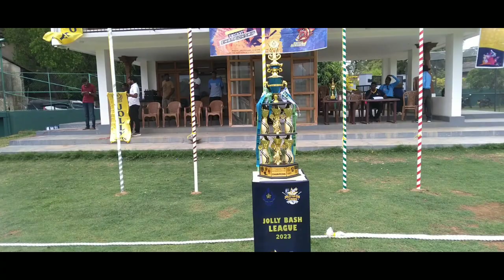ஜொலிபாஷ் துடுப்பாட்ட த் தொடர்ஆரம்பநிகழ்வு#2023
ஜொலிபாஷ் துடுப்பாட்ட த் தொடர்#
ஆரம்பநிகழ்வு#2023 @Thamilaaranam
🙏தமிழாரணம்
வலையொளி உறவுகளுக்கு அன்பு கலந்த வணக்கம் 🙏
ஜொலிஸ்ரார் விளையாட்டுக்கழகம் நடத்தும் 2023 ஆம்  ஆண்டுக்கான ஜொலிபாஷ் துடுப்பாட்ட த் தொடரின் ஆரம்ப நிகழ்வு 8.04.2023திகதி யாழ்ப்பாணம் இந்துக்கல்லூரி மைதானத்தில்  ஆரம்பமானது.ஆரம்ப நிகழ்வை தொடர்பான காணொளி உங்களுடன் பகிர்கின்றேன்.